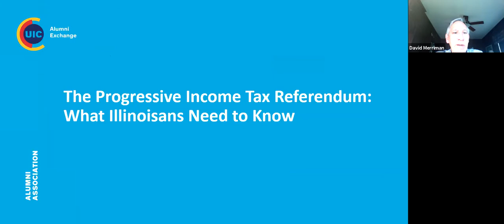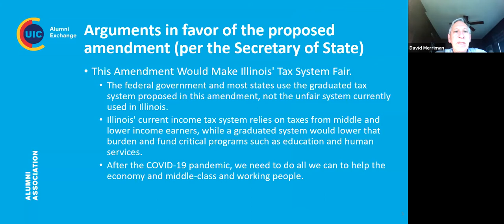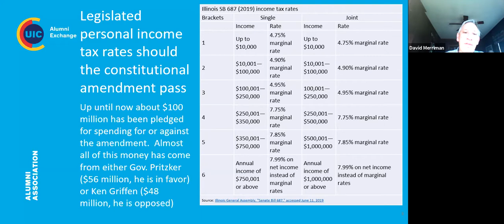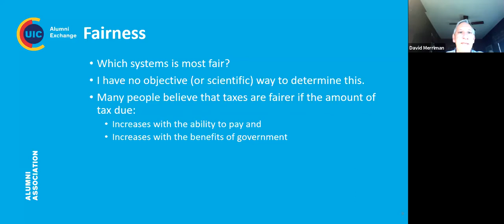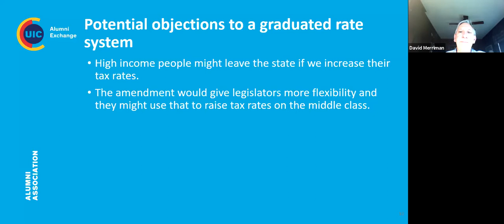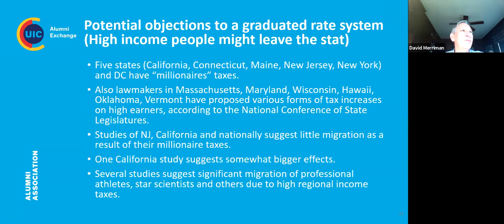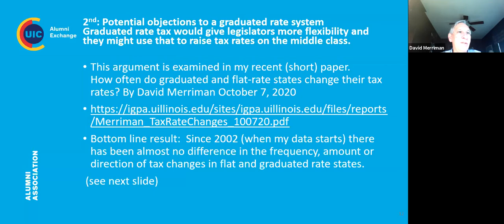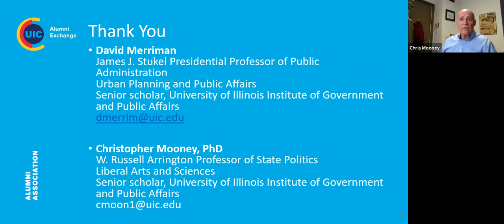The Graduated Rate Income Tax Referendum: What Illinoisans Need to Know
Two UIC faculty members will join us to equip Illinois voters with the facts about the proposed amendment to the Illinois constitution, that would allow a graduated rate income tax. CUPPA’s David Merriman helps governments develop mechanisms to raise revenue and implement public policy, and LAS’s Christopher Mooney studies U.S. state politics and policy. They are each senior scholars with the University of Illinois Institute of Government and Public Affairs, which researches public policy in Illinois. Tune in with your questions to get the facts before filling out your ballots!